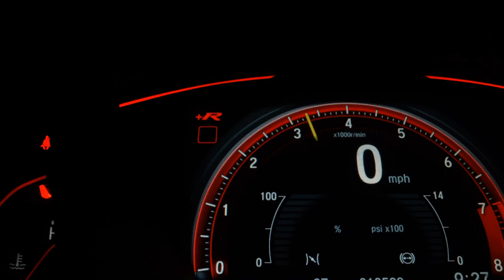FIAT DOBLO - 2021 - Santo André/SP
Dados do Veículo
Veículo: FIAT / DOBLO 1.8 MPI ESSENCE 7L 16V
Ano: 2021/2021
Combustível: FLEX
Portas: 4 PORTAS
Câmbio: Manual
Cor: PRATA
KM: 43.000

✅ Air Bag
✅ Alarme
✅ Ar Condicionado
✅ Direção Hidráulica
✅ Freio ABS
✅ Travas Elétricas
✅ Vidros Elétricos